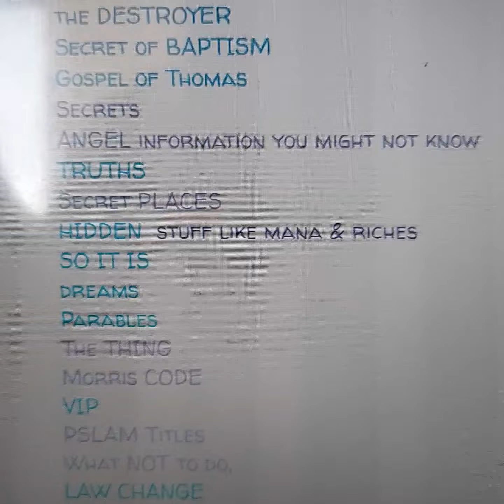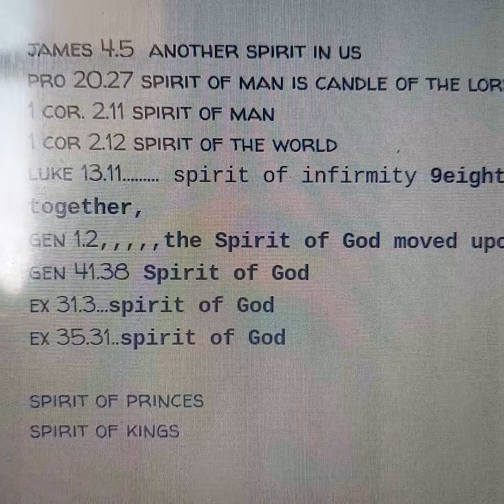keys and spirits 🔑 🎹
spirits of the bible, more than 3 , keys of the bible  key to bottomless pit. abyss shaft spirit of